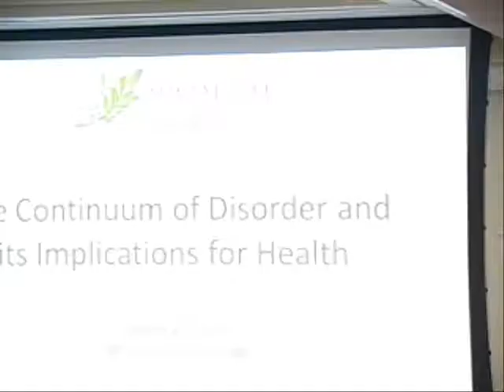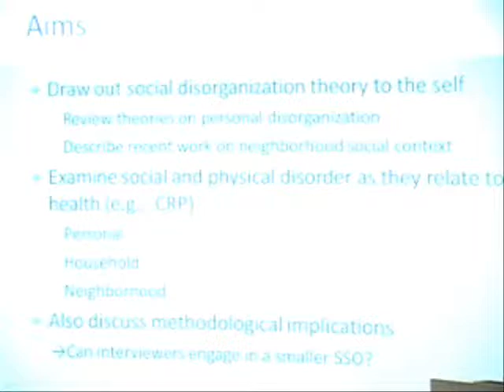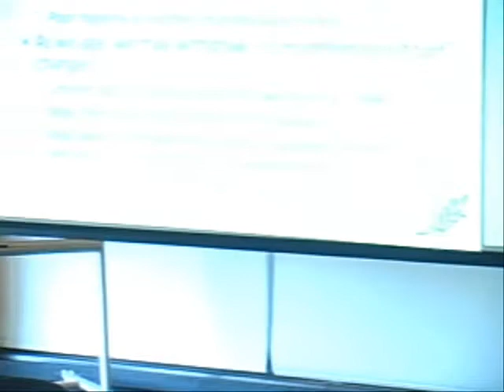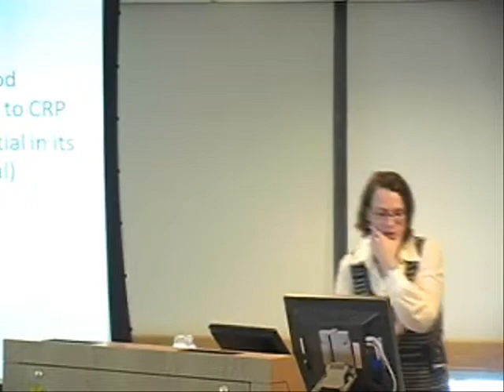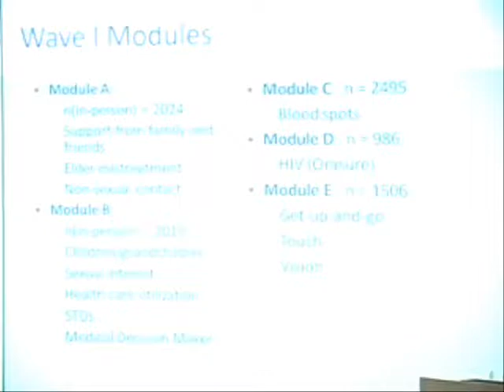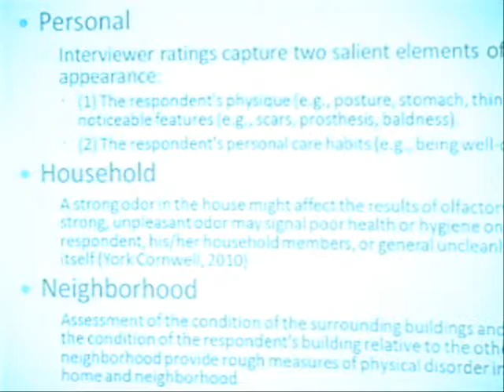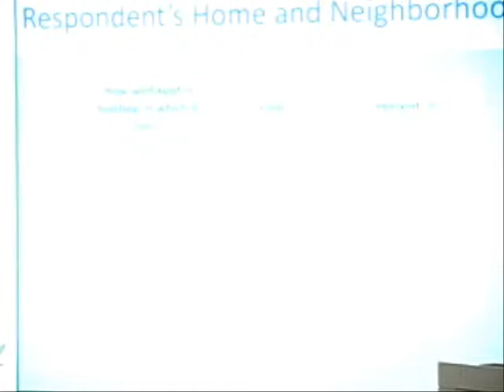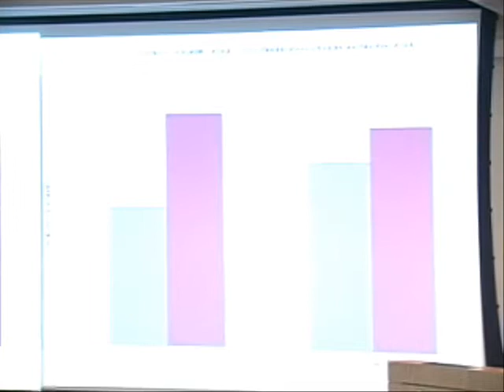Brown Bag Cagney 03 08 2010